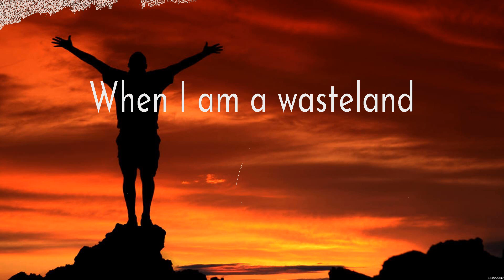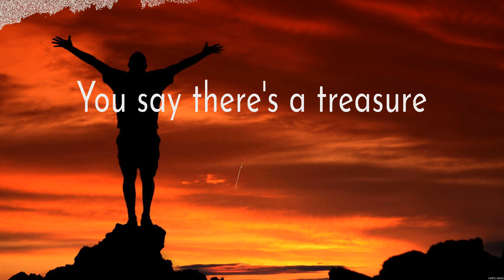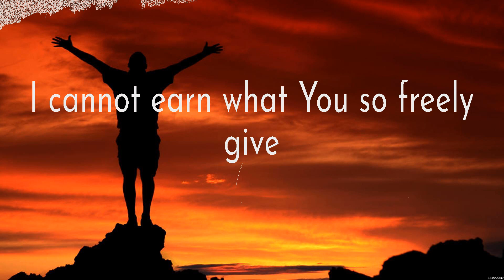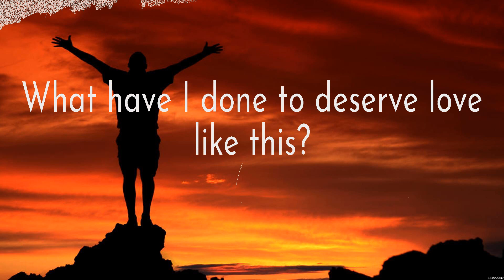Love Like This - Lauren Daigle (Lyrics) | WORSHIP MUSIC